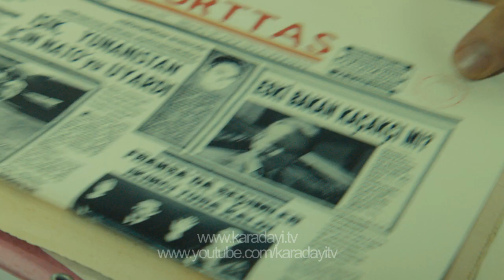Karadayı 73.Bölüm Fragman 2